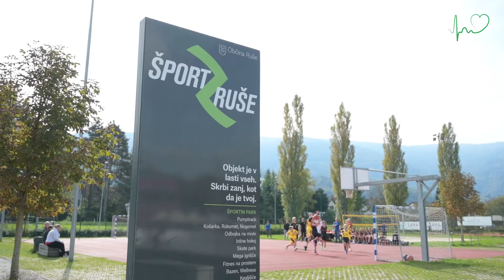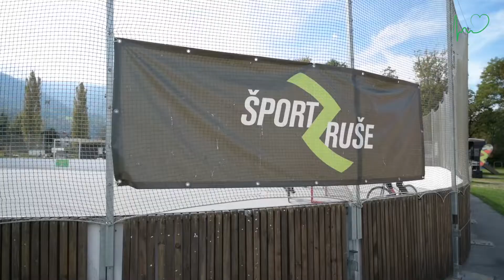Jesenski dan športa in OKTOBERUŠE FEST - Ruški video Utrip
V soboto je v Rušah potekal Jesenski dan športa. Prikazalo se je veliko športnih disciplin, svoje znanje pa so pokazali tudi reševalni psi. V popoldanskih urah se je odvil OKTOBERUŠE FEST, videli smo kulturni program Društva upokojencev Ruše in KUD Bezena.
Glavna točka večera pa sta bila vsekakor Ribič Pepe ter skupina Čuki.